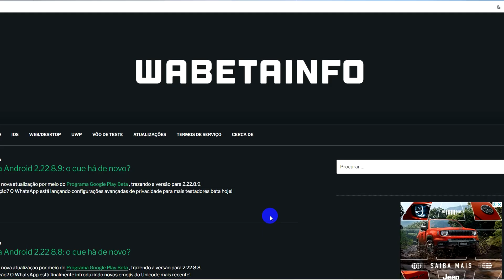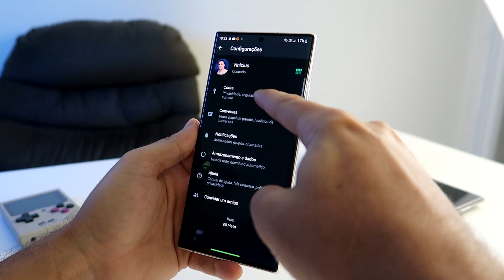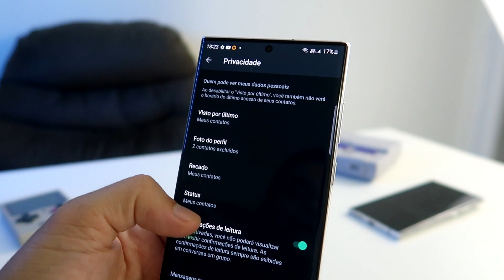WhatsApp beta recebe atualização com player de áudio universal e novos emojis para mais pessoas!!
Whatsapp começa a liberar 3 novidades para mais pessoas!!  Temos o Player global de notas e também quem pode ver meus dados pessoais sendo liberado com a opção MEUS CONTADOS, EXCETO... e também novos emojis bem legais para suas conversas. terminando ai o mês de março de 2022.

WhatsApp beta recebe atualização
com player de áudio universal e novos emojis